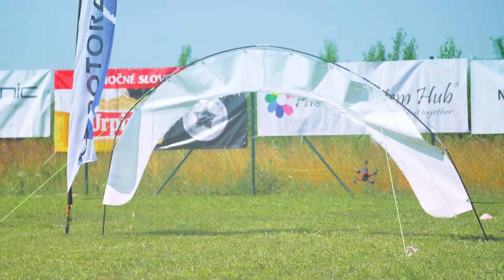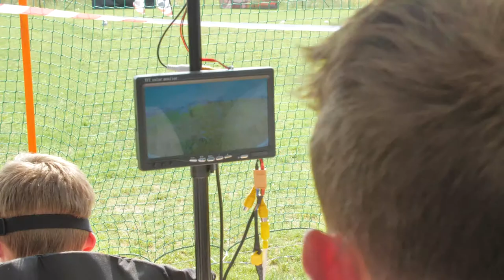DRON RACE 2017 | DOUBLES PRODUCTION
Shot on:
LUMIX GH5
LUMIX GH4
Samyang 500mm
ZOOM H6
DJI Ronin m
Connex mini
Lilliput 7" LCD Field Monitor
DJI focus
DJI M600 Pro